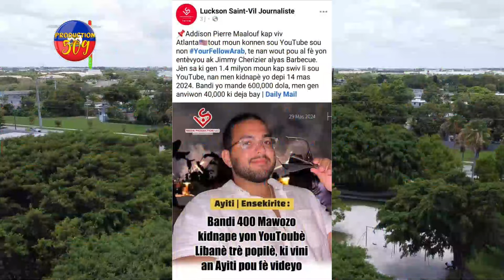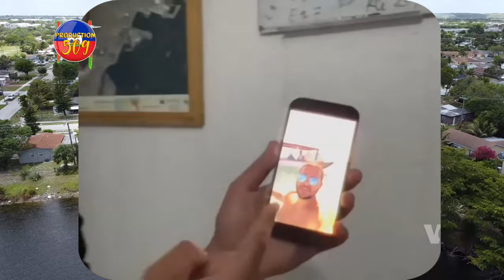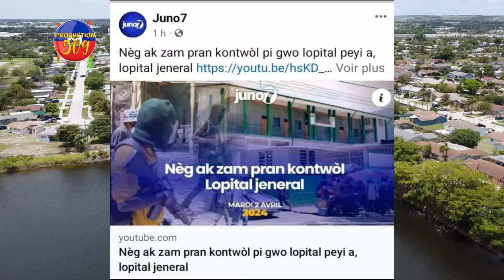YouTuber AMERIKEN An AVILI Nèg Yo, GUY PHILIPPE Ak Bandi KRISLA Pran Pèp La Nan PWASON DAVRIL